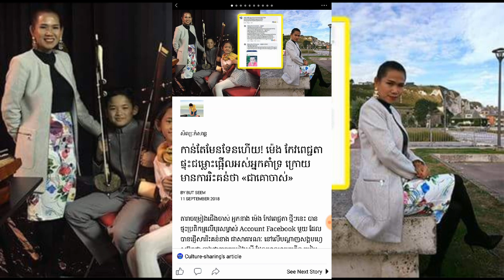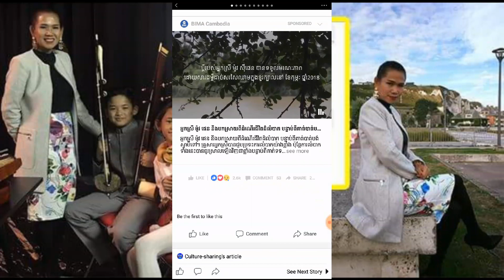កាន់តែមែនទែនហើយ! ម៉េង កែវពេជ្ជតា ផ្ទុះជម្លោះផ្អើលអស់អ្នកគាំទ្រ ក្រោយមានការរិះគន់ថា «ជាគោចាស់»